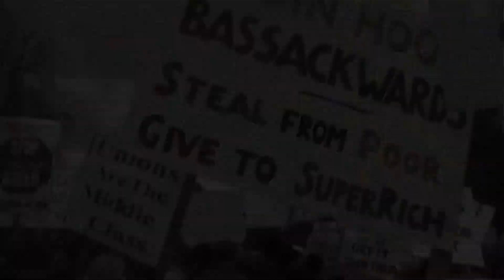QUESTION FE ASK :MAJOR MUSCLE vid1.mov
MAJOR MUSCLE STRAIT OFF THE HUSLTE ! With the Big tune "QUESTION FE ASK "